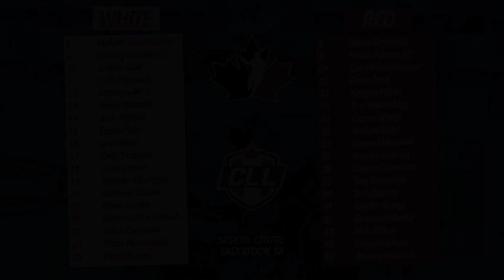2020 Saskatchewan Regional Combine | Intra-Squad Scrimmage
January 18, 2020 - SaskTel Centre (Saskatoon, SK) | Below please find a Scoring Summary, Recap (link), Rosters, and Photos (link) of the Saskatchewan Regional Combine.

SCORING  SUMMARY
1ST QUARTER
00:00:38 RED  43 Mckee (39 Gutowski, 44 Carlson)
00:02:14 RED  39 Gutowski (45 Wudrick, 43 Mckee)
00:04:37 RED  39 Gutowski (41 Onagi, 38 Nolan-Ens)
00:08:54 RED  42 Stucky (44 Carlson, 41 Onagi)
00:11:02 RED  40 Basisty (41 Onagi, 42 Stucky)
00:12:24 RED  41 Onagi (42 Stucky, 44 Carlson)
2ND QUARTER
00:15:23 RED  41 Onagi (43 Mckee, 44 Carlson)
00:19:43 RED  33 Vanderkley (45 Wudrick, 38 Nolan-Ens)
00:24:31 WHITE 25 Barnes (24 Berezowski, 15 Ong)
3RD QUARTER
00:41:00 WHITE 24 Berezowski
4TH QUARTER
00:41:51 WHITE 12 Wist (11 Poponick, 15 Ong)
00:44:42 WHITE 19 Klewchuk (24 Berezowski, 10 Scott)
00:46:33 RED  45 Wudrick (44 Carlson, 35 Tabin)
00:47:12 WHITE 15 Ong (2 Z. Ludwig)
00:47:57 RED  44 Carlson (39 Gutowski, 41 Onagi)
00:48:54 RED  41 Onagi (39 Gutowski)
00:49:55 RED  39 Gutowski (35 Tabin, 38 Nolan-Ens)
00:50:29 RED  45 Wudrick (43 Mckee, 33 Vanderkley)
00:52:44 RED  40 Basisty (41 Onagi, 38 Nolan-Ens)

TEAM ROSTERS
WHITE
1 Michael Standrick (G)
2 Zachary Ludwig (G)
10 Jordan Scott
11 Josh Poponick
12 Matthew Wist
13 Bailey Rowsell
14 Josh Hrycuik
15 Easton Ong
16 Liam Nolin
17 Cody Stranger
18 Jordan Ernst
19 Jackson Klewchuk
20 Mathieu Gautier
21 Ethan Kasner
22 Matthew Mackintosh
23 Dillan Cochrane
24 Ethan Berezowski
25 Reese Barnes

RED
3 Rance Mayer (G)
4 Shane Friesen (G)
30 Garrett Brockmeyer
31 Davin Ikert
32 Keagan White
33 Ben Vanderkley
34 Carson Shmyr
35 Jordan Tabin
36 Samuel Marshall
37 Kayden Ludwig
38 Darian Nolan-Ens
39 Troy Gutowski
40 Zach Basisty
41 Cayden Onagi
42 Cameron Stucky
43 Nick Mckee
44 Dagan Carlson
45 Jeremy Wudrick